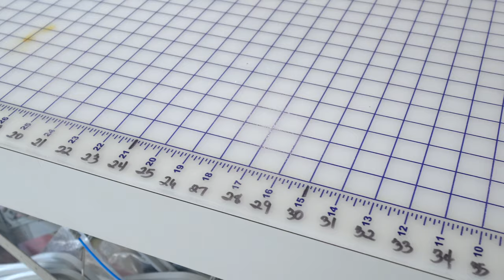Luxury Waterfront Penthouse Living in Melbourne Florida | River Views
Escape to unparalleled luxury of South Florida without the Miami price tag! Step into this breathtaking waterfront penthouse, fully furnished with high-end designer pieces that exude sophistication and style.

This maintenance-free condo offers the perfect blend of elegance and functionality, allowing you to downsize without sacrificing space, storage, or entertaining capabilities. Enjoy privacy for both owners and guests while soaking in the spectacular views of the river, launches, and Melbourne skyline.

Indulge in the finer things with 10' ceilings and open spaces in the chef's kitchen, equipped with top-of-the-line Thermador appliances. The great room and family rooms feature wrap-around windows and sliders that maximize natural light and panoramic views. Host unforgettable launch parties from the bar area, complete with an ice maker, wine and beverage fridges, leading out to balconies overlooking the stunning scenery.

No expense has been spared on the exquisite light fixtures, electric window treatments, and elegant tile throughout the home, creating an ambiance of pure luxury. Retreat to the dream primary suite boasting breathtaking views, custom closets, a showpiece spa tub, huge shower, and dual vanities. Each guest bedroom offers its own private bathroom for ultimate comfort and convenience.

Need a space to work or indulge in hobbies? The large office comes complete with a built-in desk, while the formal dining area is currently utilized as a crafting room, showcasing the versatility of this impeccable residence.

With two parking spots under the building and an additional detached garage space, convenience is at your fingertips. Don't miss your chance to experience South Florida living at its finest in this luxurious waterfront penthouse. Schedule your private tour today and elevate your lifestyle to new heights!